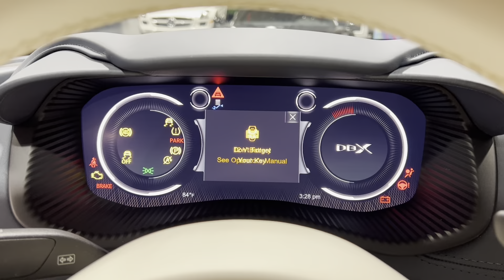LOADED 2022 Aston Martin DBX in Frosted Glass Blue with a Contemporary Interior! Full Walkthrough!